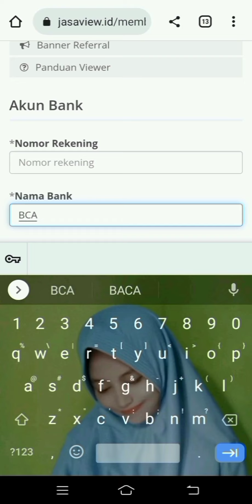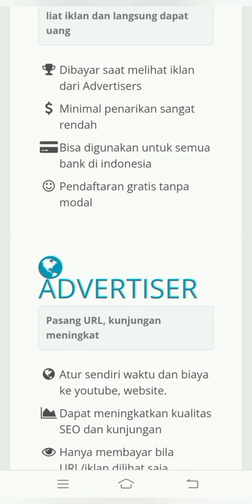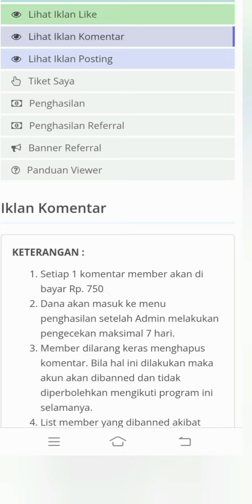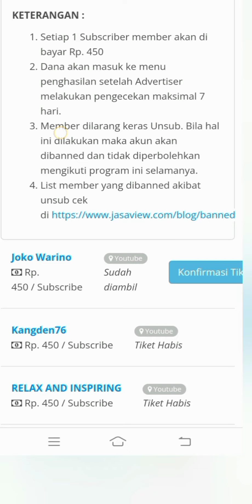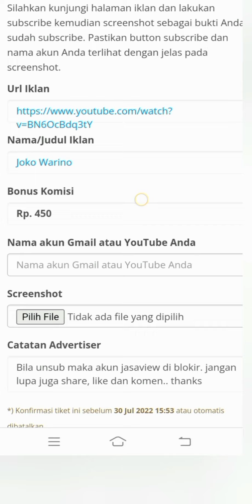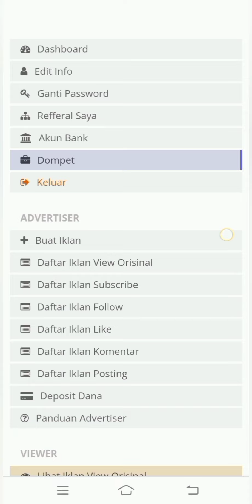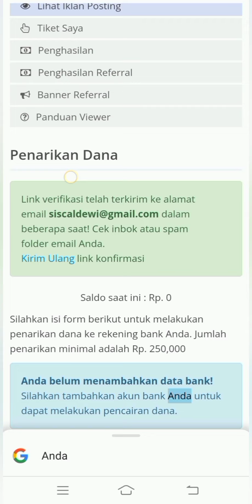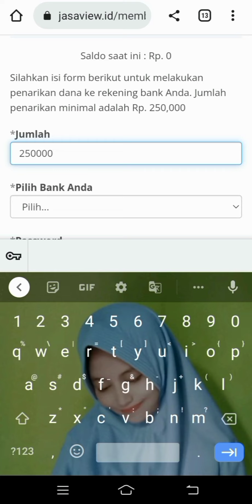Cara Menghasilkan uang dari nonton YouTube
Cara mendapatkan uang dari internet semisal dari nonton YouTube
Baik langsung buka aplikasi google chrome, pada kolom telusuri ketik aja jasa view.id baca dan ikuti langkahnya ( Simak videonya)